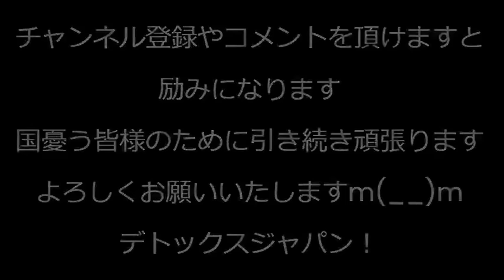総理昇給30万円、こういうのは検討無しで即決「無神経」と炎上「3割返納しようかな」／経済対策で17兆円、消費税を3％にできるが絶対やらない／蕨市立てこもり犯人は「86歳のジョーカー」231101